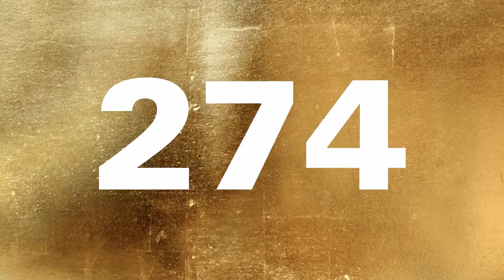GROHEGOLD GROHE собирает награды 2017 года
В прошлом году, компания Grohe с гордостью получила 62 новые награды в области дизайна, благодаря своим коллекциям товаров.

В 2018 году есть дополнительные 12 дизайнерских наград, которые еще только стоит заполучить, чтобы побить рекорд 2017 года!

Мы являемся авторизованным дилером компании Grohe, поэтому вы можете быть уверенными в качестве и гарантии продукции.